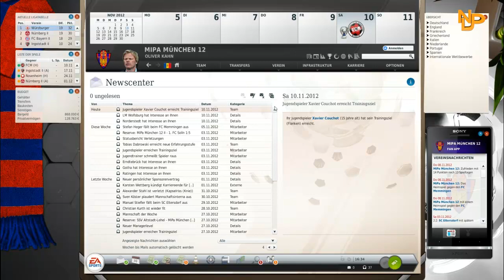Let's Play Together: Fussball Manager 13 #015 [German] [HD] - Vergesst nicht euch zu schützen!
»Dir gefällt das Video? Dann "bewerte" und "kommentiere" es doch ♥«

»Achtung!«

Name: Fußball Manager 2013
Publisher: Electronic Arts
Entwickler: Bright Future
Erscheinungsjahr: 2012
Genre: Wirtschaftssimulation (Fußballsimulation)

»Unsere Partner«